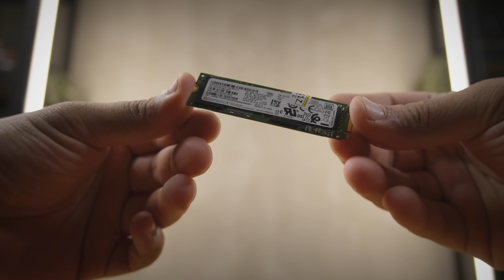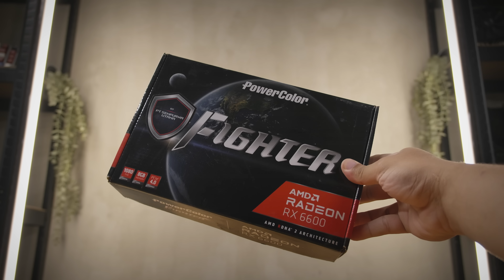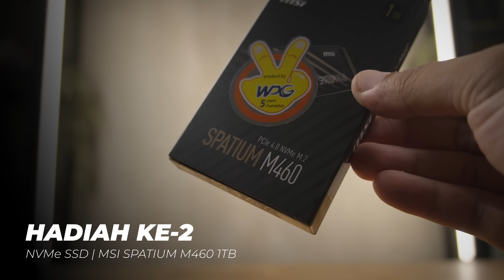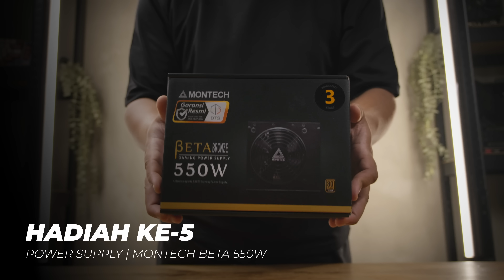GIVEAWAY PC GAMING 1080P RATA KANAN | ft. MSI & Montech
Mau rakit PC atau cuma konsul?

Swirl ft. Ignacio Arrúa by KaizanBlu